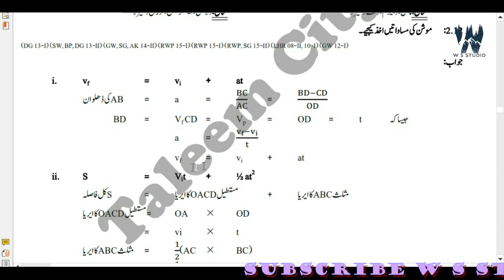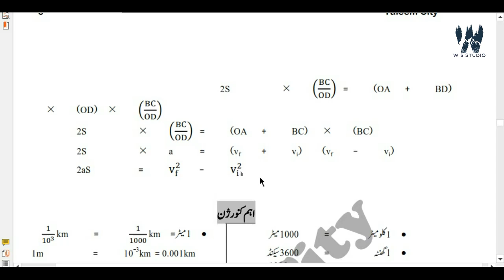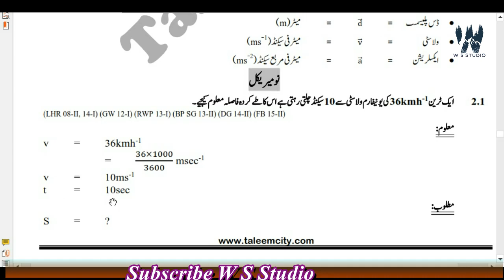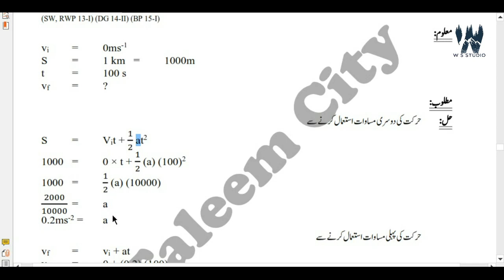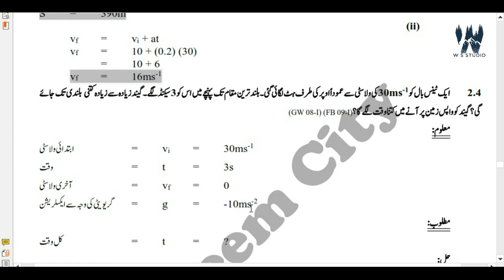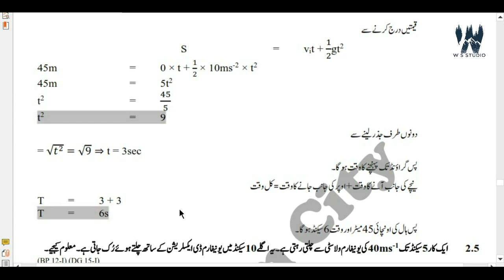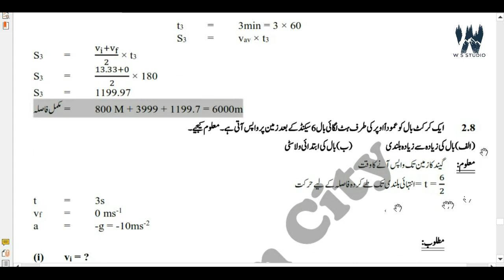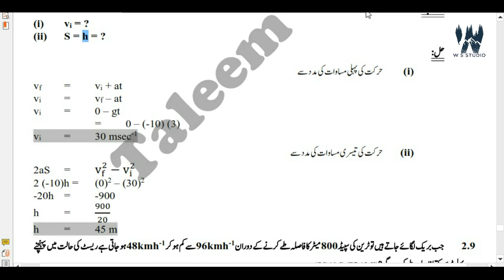Physics class 9 Ch 2 Numericals || Kinematics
Physics class 9 Ch 2 Numericals,
Kinematics,